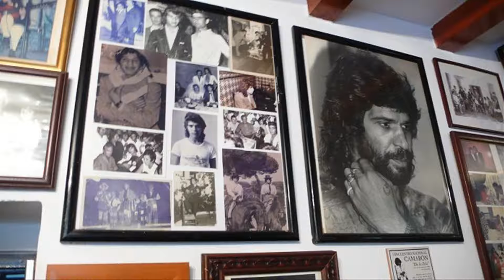Fuerza España: San Fernando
Porque cada ciudad y cada pueblo tiene su propia alma... y merece respeto.